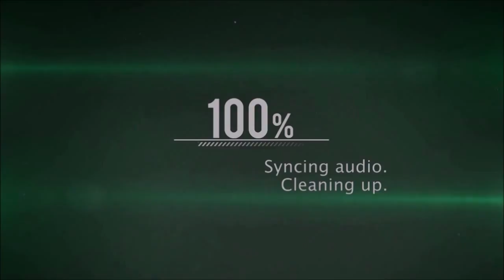Minecraft: Crazy Walls w/Chim, Chris, and Gray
ChimneyRock and Purplegigabyte Go to Hypixel To Play A New Game Mode called Crazy Walls to see what it held... Yes we did die but we were new and had no idea what to do, but this time Purple brought his Brother Graygigabyte
                PLAY MINECRAFT WITH ME
                     GIGACRAFT